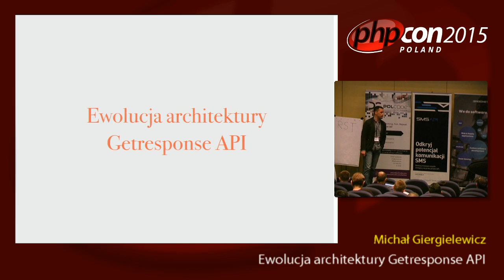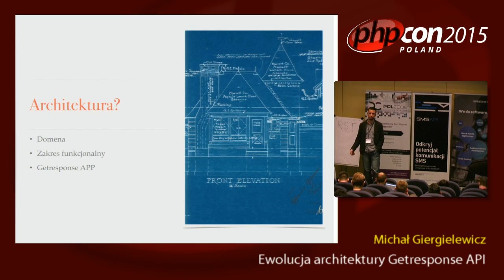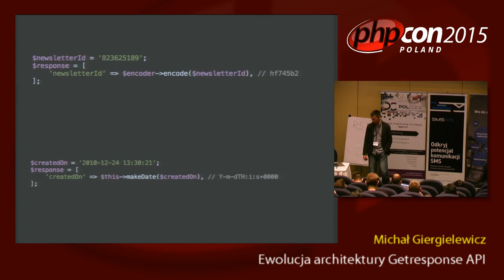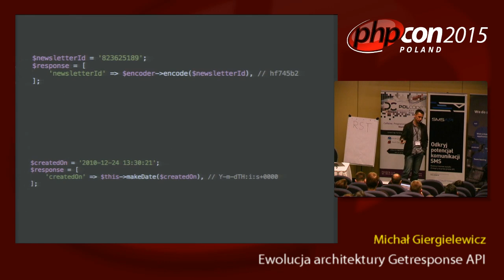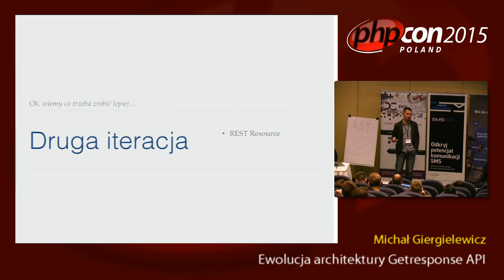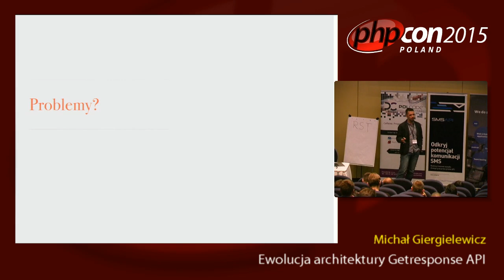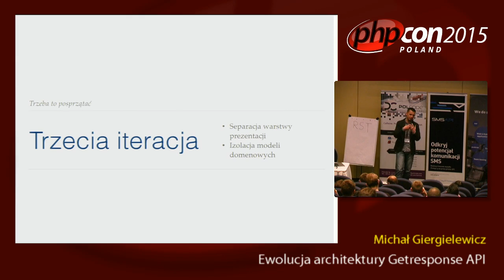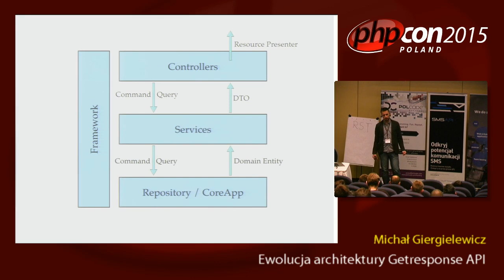Michal Giergielewicz: Ewolucja architektury w produkcie Getresponse API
Każdy kod ewoluuje. Duży produkt zaczyna jako małe niewinne MVP, by powoli i (oby) iteracyjnie rozrastać się do 'dorosłej' postaci. Równocześnie ze wzrostem produktu od strony 'ficzerów' rośnie jego wewnętrzna komplikacja. Powstaje architektura - czasem zła, czasem dobra. Nowe API Getresponse'a jest gdzieś w trakcie tej drogi, już po kilku iteracjach, już nie jako MVP. Chciałbym podzielić się doświadczeniem z procesu budowania architektury naszego API, wyboru i implementacji rozwiązań architektonicznych oraz sposobu mierzenia efektywności naszych decyzji.